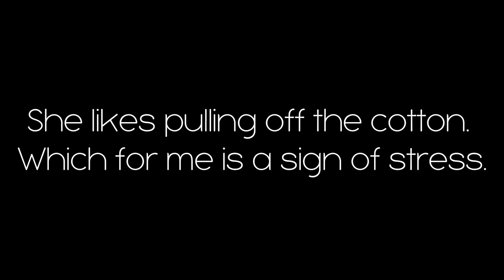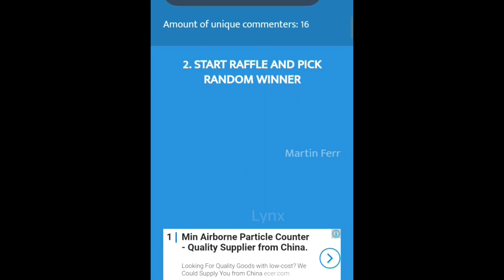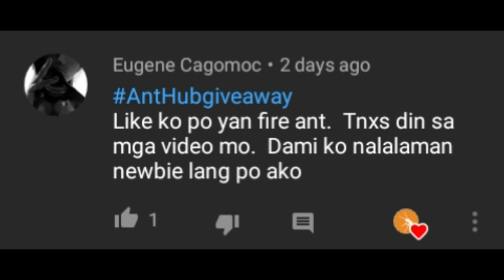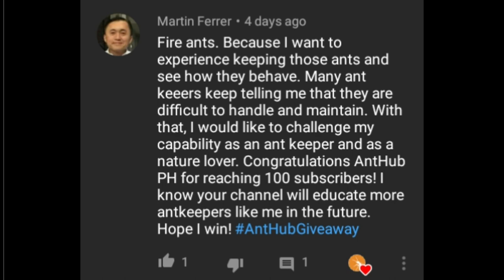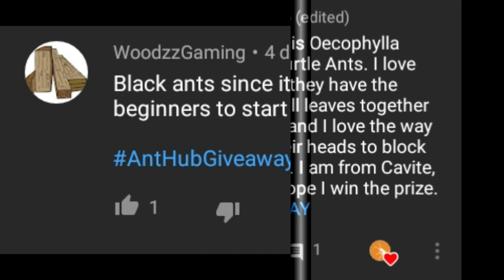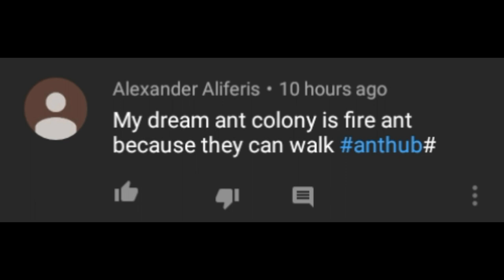I Caught a Rare Queen! + Giveaway Winner